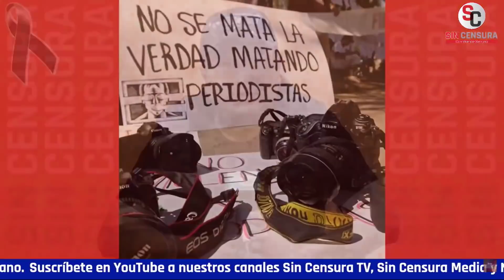FRANCISCO CRUZ ADVIERTE QUE AGRESIONES A PERIODISTAS SON PORQUE ESTAMOS EN GUERRA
El periodista y escritor Francisco Cruz nos advierte que la violencia contra los periodistas en México responde a que estamos en un país en guerra… También nos habla del exgobernador Jaime Heliodoro Rodríguez Calderón “El Bronco” al margen del espectáculo circense de la detención y de los motivos oscuros que esconde cómo los recortes sistemáticos en el servicio de agua potable o el aumento a tarifas